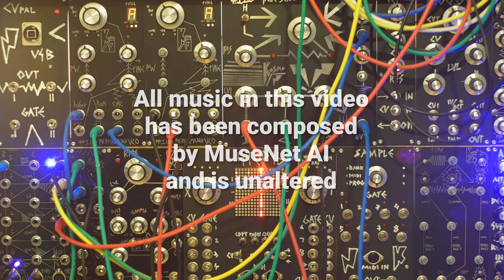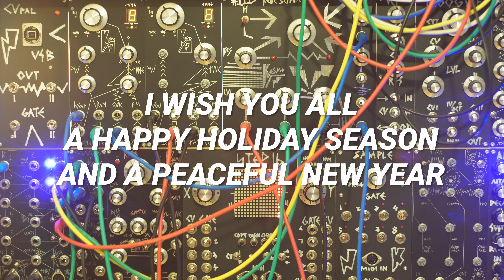ARTIFICIAL INTELLIGENCE IS PLAYING MY ANALOG SYNTHESIZER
I let an Artificial Intelligence play my DIY Analog Synthesizers. The outcome is most astonishing!

I used MuseNet from @OpenAI to compose all songs in this video. The song titles were also made up by an AI. See links below if you want to try it out yourself.

0:00 - Intro
0:06 - "The Machine's Lament"
2:42 - "Neural Dreams"
5:01 - "Artificial Harmony"
7:24 - Outro